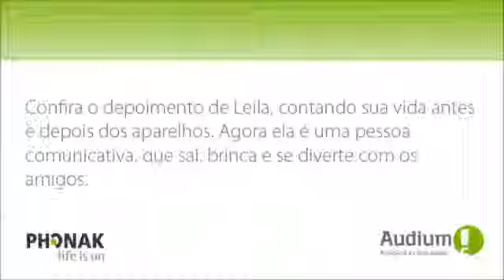Depoimento Leila - Cliente Audium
Confira o depoimento de Leila, contando sua vida antes e depois dos aparelhos. Agora ela é uma pessoa comunicativa, que sai, brinca e se diverte com os amigos